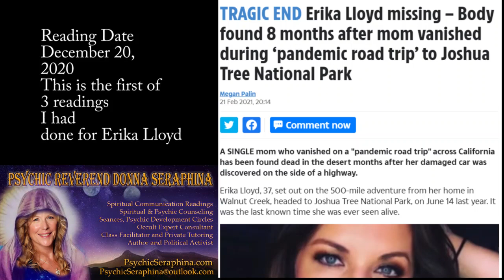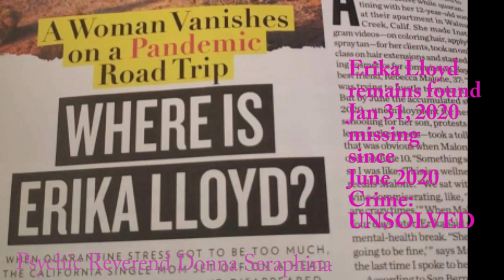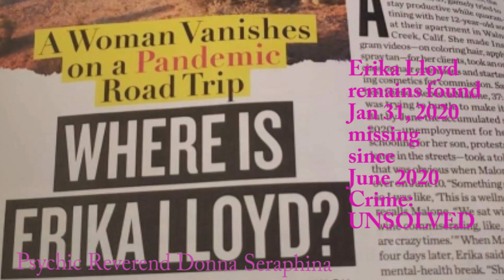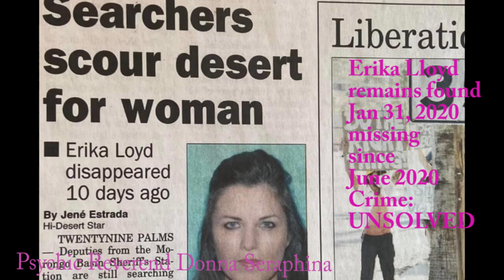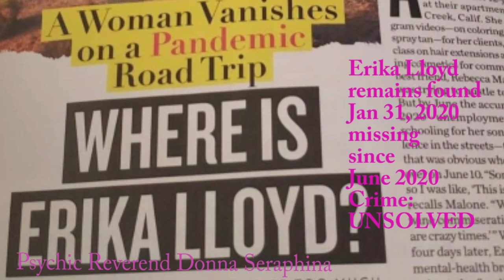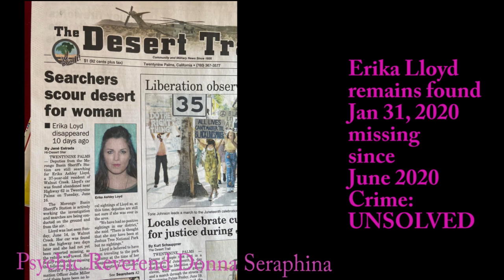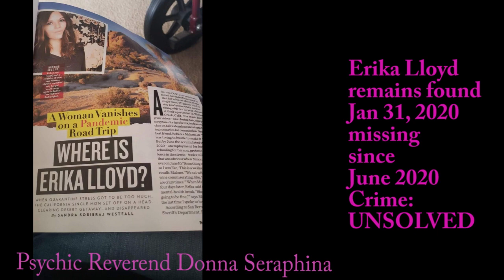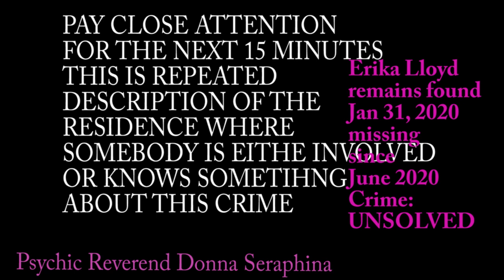Camper Missing from Joshua Tree Psychic Reading by Reverend Donna Seraphina for Erika Lloyd Friend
NOTE:  ERIKA LLOYD REMAINS FOUND ON JAN 31, 2021.
Erika Lloyd had built herself a life.  She was running a successful beauty salon and caring for her 12-year-old son.  Erika was ordered to shut down under the covid pandemic situation.  She struggled financially and emotionally with the devastation of the life she had created.
In June of 2020, Erika decided to take a camping trip to Joshua Tree National Park.  Erika wanted to get out in nature, get away from the city, and to re-ground herself emotionally and spiritually.
The last phone call from Erika was June 14 and she was never heard from again.
A strange clue was found in a journal at her campsite. Erika wrote in her journal, "James and Christian are not here".
Erika's car was later found miles away, vandalized.

 I have a bachelor degree in criminal justice, and I worked for several years as a social worker with juvenile parole.  I volunteered for 8 years as a victim advocate for families and friends of homicide victims, as well as being Domestic Violence treatment certified, among many other criminal just related training and certifications.

After the death of my daughter Nicole, in 2011, I began a quest to see what lies beyond this physical life, to test the limits of my lifelong ability to connect with spirit.

I am a legally ordained and high trained spiritualist reverend and psychic medium.  This is a four year training program and I take what I do very seriously. If I am wrong, it is usually in the interpretation of something, so make sure to listen carefully to the original readings.

I appreciate your interest in my work.  Here are other places you can find me.

CHANNEL MEMBERSHIPS – PSYCHIC SCHOOL – If you are interested in increasing your intuition or developing your psychic, healing and spiritual gifts, I am pleased to announce that I will be doing one livestream per week for members only answer questions about psychic development and I will be putting up at least 2 new exercises per week.  This is not about rushing to expand, but instead, letting things unfold naturally.

Facebook discussion group - (20+) Psychic Reverend Donna Seraphina Readings and Investigations | Facebook
TikTok - (99+)PsychicReverendDonnaSeraphina (@psychicdonnaseraphina) | TikTok

Twitter - (18) PsychicReverendDonnaSeraphina (@DonnaSeraphina7) / Twitter

*note: Fake profiles abound. I NEVER solicit paid readings through any private messenger on any social media platform, massive scams and identity theft. Please do not fall for it.

You can also help by sharing my videos to your other social media platforms.  Thank you in advance!!

REMEMBER – I NEVER SOLICIT PAID READINGS ONLINE ON ANY PRIVATE MESSENGER.  THERE HAVE BEEN FAKE ACCOUNTS STEALING MY PHOTO AND VARIATIONS OF MY NAME THAT ATTEMPT TO STEAL $ BY SOLICITING PAID READINGS.  DO NOT FALL FOR THIS SCAM.

The only way to book a private reading is by emailing me.  There is a large waiting list.

Book, "The Cult Mom Murders of Lori Vallow and Chad Daybell: Solved by a Psychic Part 1 - The Proof" Learn more Thank you for subscribing to my channel Please hit the notification button so you will know when I upload new videos Please leave a comment, hit the thumbs up icon, and share the video. These things will help to grow my channel.